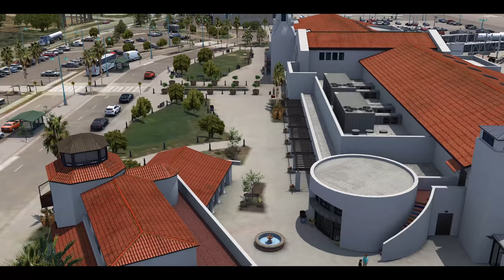Santa Barbara Municipal Airport - Official Trailer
KSBA is served by 5 airlines on a regular basis by CRJ's, 737's, A320's and more, and is the perfect combination of airline and GA destination. With its main 6000ft runway and two 4200ft GA runways, this airport caters to pretty much whatever your favourite type of flying is. The airport is uber-optimized for all kinds of operations to ensure smooth performance at all times.

Aside from the high detail airport, we have also included a HUGE area of 500sq km of fully annotated and detailed scenery around the airport, covering the entire city of Santa Barbara, Goleta, and the stunning mountain range that can be seen from the airport and city. You certainly won't run out of things to explore here!